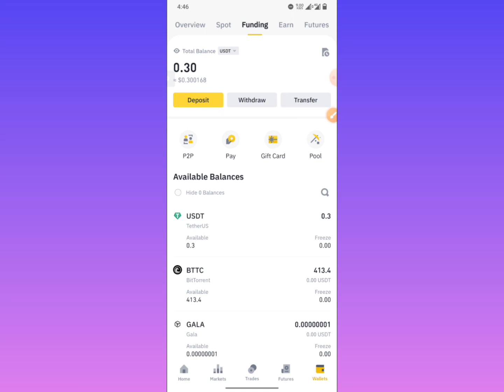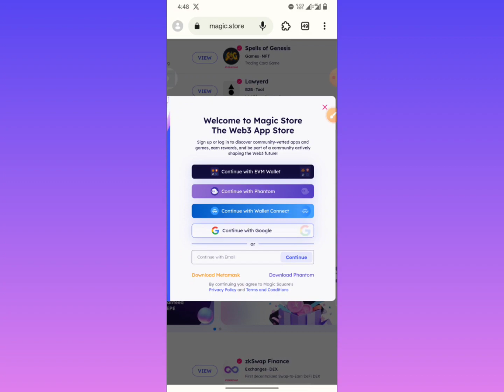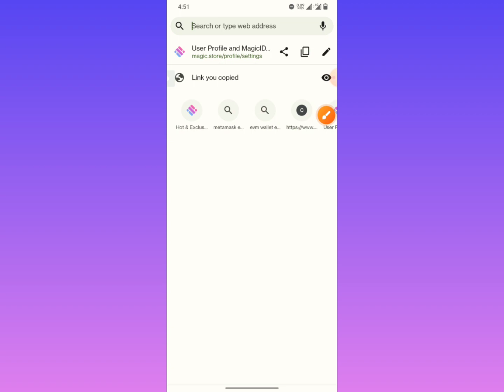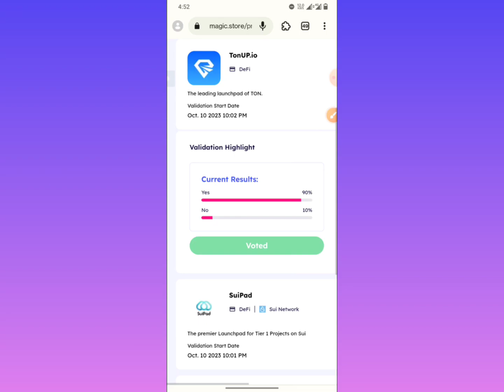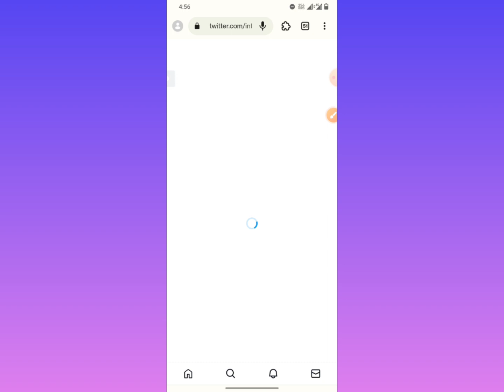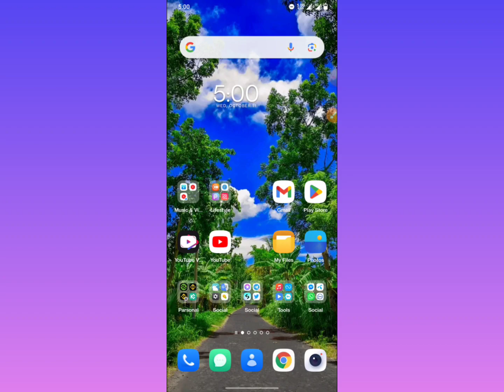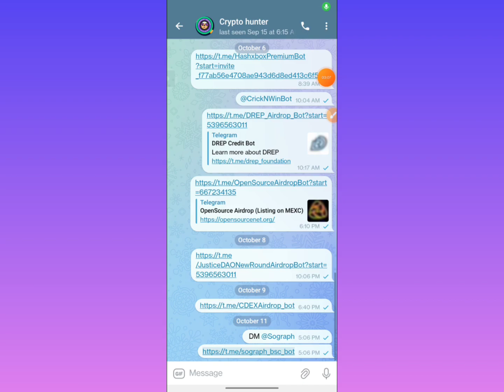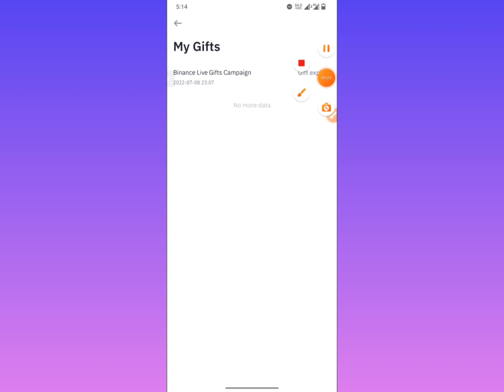Binance Instant 0.3$ Gift Reward ll Binance Instant Payment Instant Withdraw ll Binance Instant LooT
Binance New Instant Offer Today ll Binance মানেই আগুন অফার সবাই কোপ দেন

binance offer
binance trading
crypto kupakupi
binance savings
অনলাইন ইনকাম
টাইপিং করে ইনকাম
টাইপিং জব